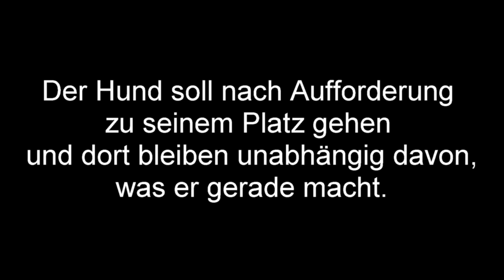Hundeerziehung: Den Hund auf seinen Platz schicken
Gut erzogene Hunde kennen ihren Platz zuhause
und lassen sich jederzeit dahin schicken.
Das erleichtert den Alltag enorm.
Der Hund soll nach Aufforderung zu seinem Platz gehen
und dort bleiben unabhängig davon, was er gerade macht.
Sogar beim Fressen soll es keine Widerrede geben.